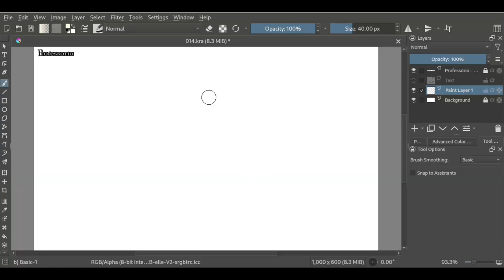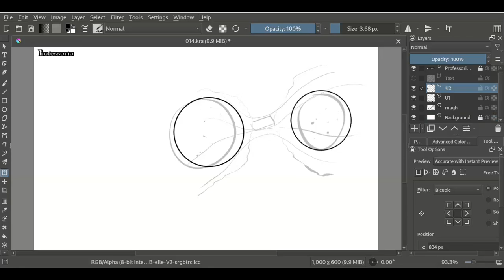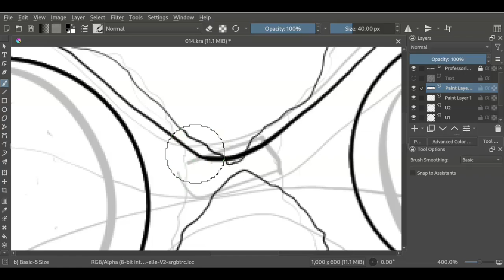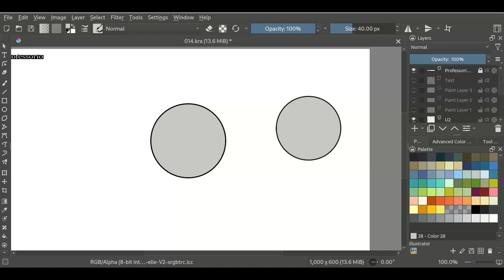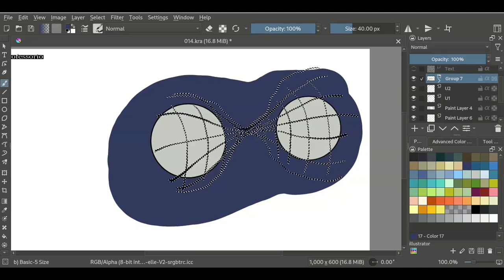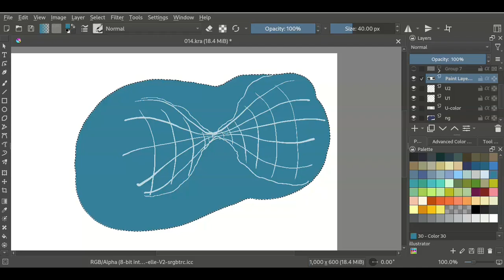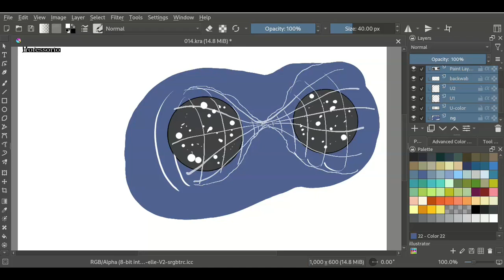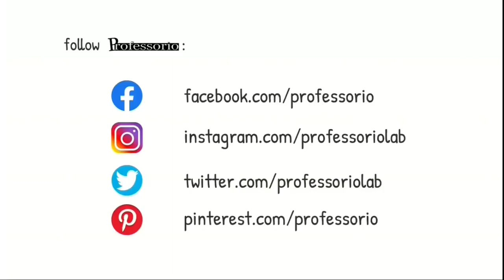Parallel Universe illustration | Full Version | Create simple illustration | Krita | Professorio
EP. 78 : Parallel Universe illustration | Full Version | Create simple illustration | Krita | Professorio

🎨 Watch me create this simple illustration of the parallel universe. Whole art was created in Krita Painting Software.

This illustration is a part of a funny graphic blog named Livebook. All the incidents in the Livebook actually happened with me. Please take a look at them and find if you like them.

Materials: Krita Software

Pen Tablet used

Professorio